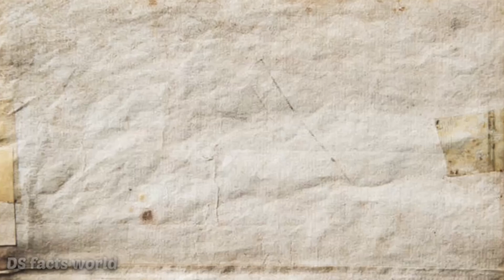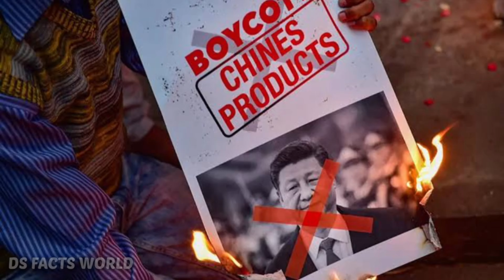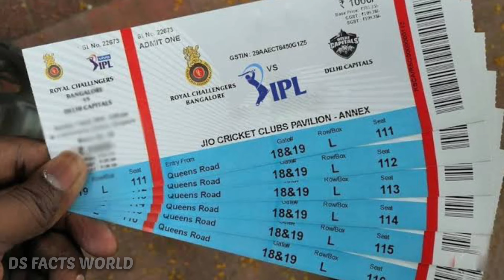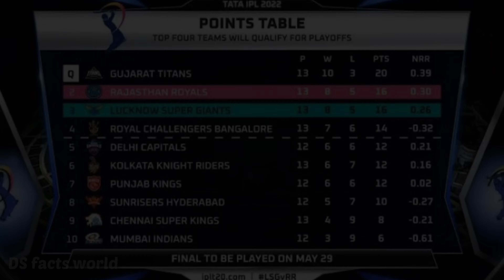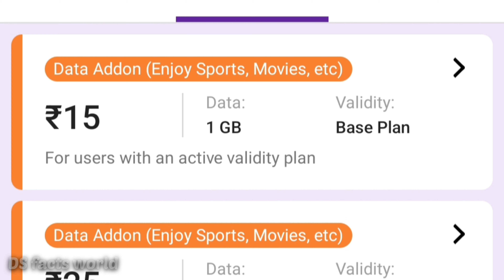Unknown facts about IPL, Dark face of BCCI